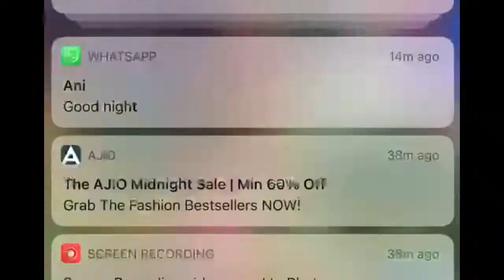Rahim Osumanu striker